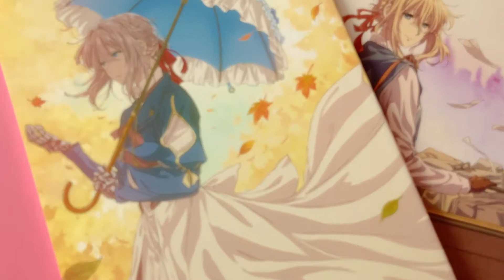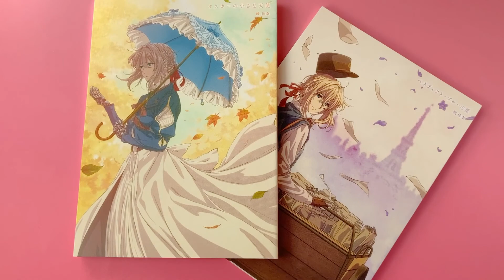Origami Origami dress: How to make origami dresses - Violet Evergarden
▫︎  15 cm x 15 cm (white) ...1sheet
▫︎  15 cm x 7.5 cm (navy) ...1sheet

Finished size :
Dress : 13cm x 13cm
Jacket : 5.7cm x 5.7cm

✰⋆｡:ﾟ･*☽:ﾟ･⋆｡✰⋆｡:ﾟ･*☽:ﾟ･⋆｡✰⋆｡:ﾟ･*☽
Equipments & etc
EDIT : Filmora9
CAMERA : i phone SE2